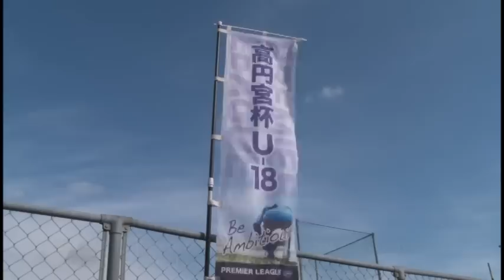混戦の高円宮杯プレミアリーグWESTを制したのはセレッソ大阪U-18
上位４チームに優勝の可能性が残っている状態で行われたプレミアリーグWESTの最終節。
前節終了時点で首位は、勝点36のヴィッセル神戸、2位は35のセレッソ大阪、34でガンバ大阪、名古屋グランパスが続き、12月7日の最終節を無カました。